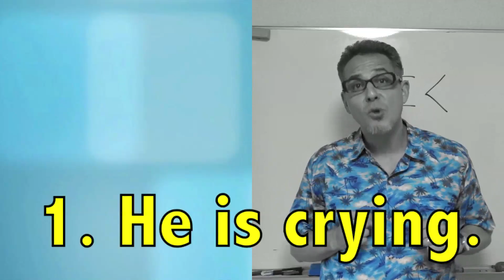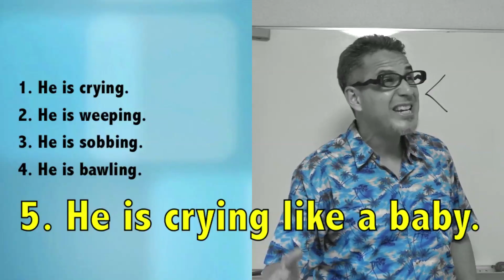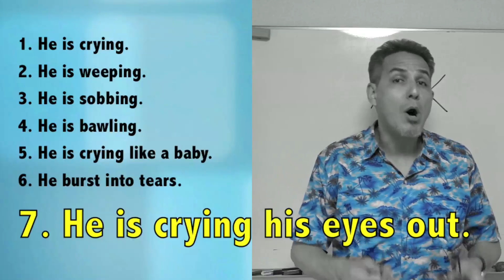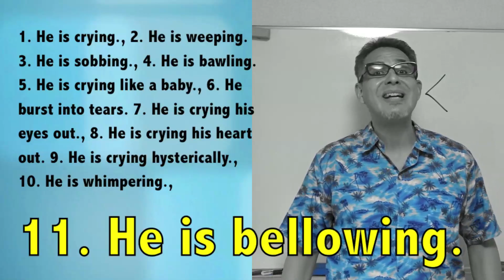野々村議員号泣のニュースから「英会話」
Join me!

英会話 英語 名古屋 中区 栄 english ESL class lesson レッスン actionteacher theactionteacher